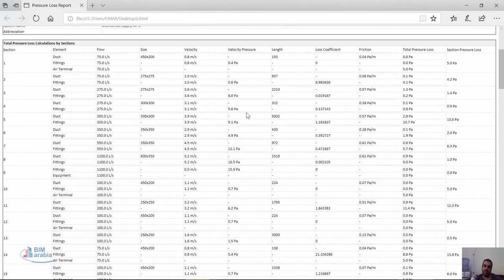Revit Generating Duct Pressure Loss Reports